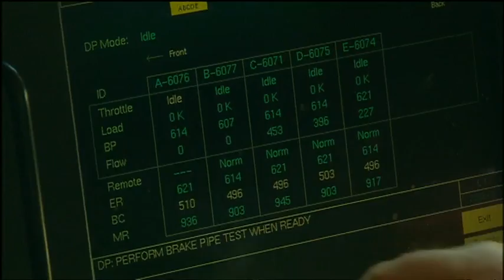Heaviest freight train-Un treno lungo 7,353 km!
The heaviest ever train weighed 99,732.1 tonnes (220 million lb) and was 7.353 km (4.568 miles) long. Assembled by BHP Iron Ore (Australia), the train travelled 275 km (171 miles) from the company's Newman and Yandi mines to Port Hedland, Western Australia, on 21 June 2001.